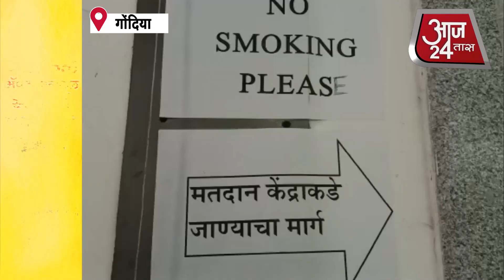गोंदिया जिल्ह्यात शिक्षक मतदार संघाच्या मतदानासाठी शिक्षकांची गर्दी